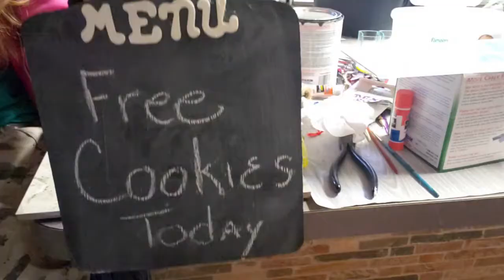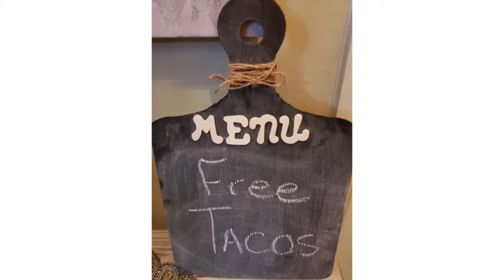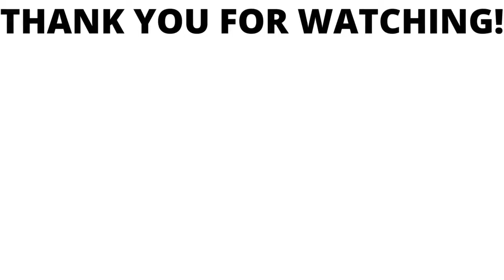SPRING DECOR DIYS / CHALKBOARDS / JARS / VASES / FLOWERS / BOARDS